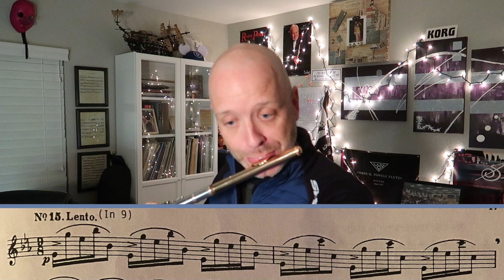Melodious & Progressive Studies - Cavally Book 1 | No. 15 Allegretto | Pg. 47